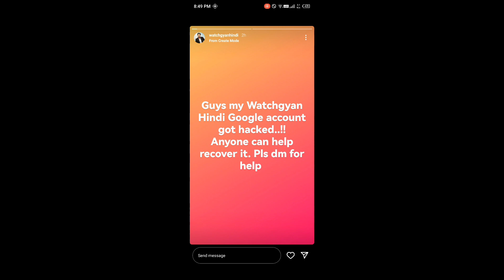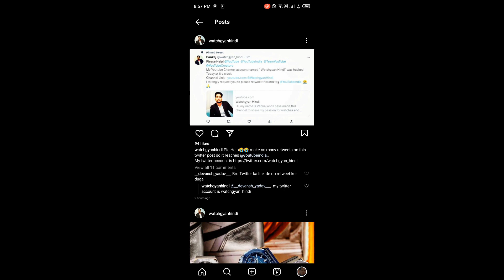Please Help 🙏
Please Help 🙏 YouTube Channel Hacked ‎@WatchgyanHindi  ‎@YouTube  ‎@YouTubeIndia